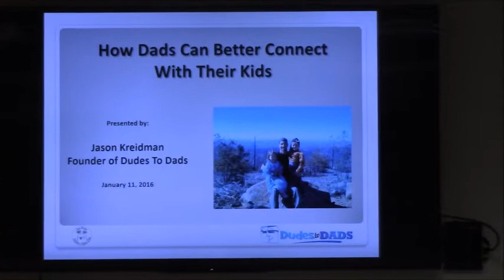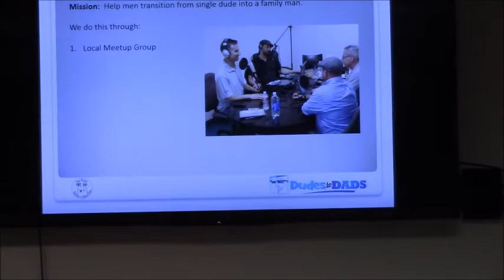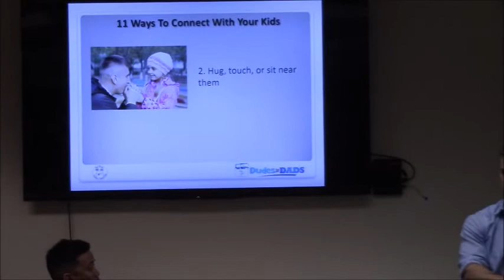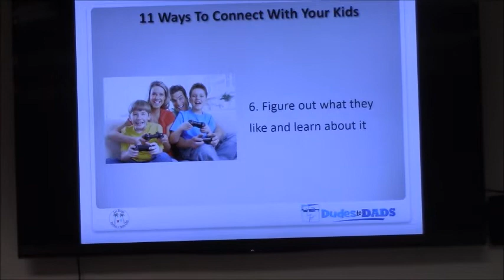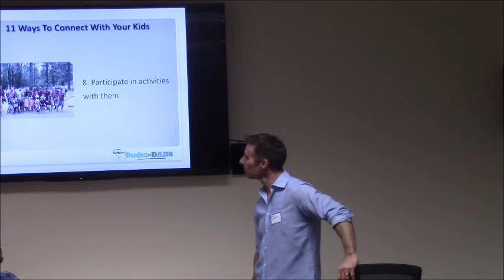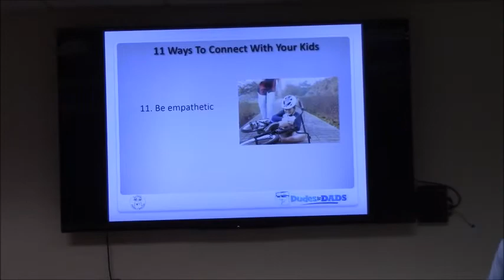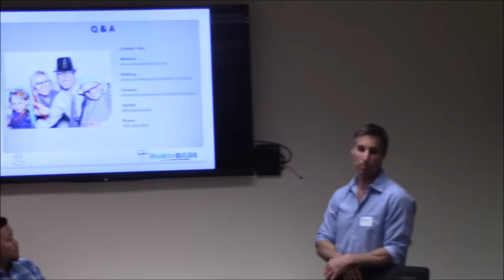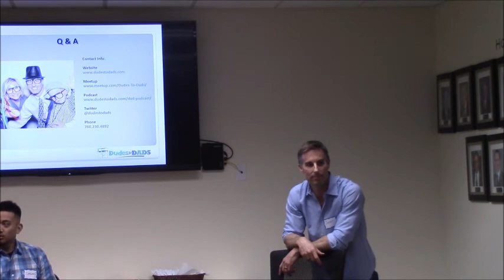How Dads Can Better Connect With Their Kids - The San Diego Twins Club - Full Length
Jason Kreidman, founder of Dudes to Dads, provides tips and advice on how dads can better connect with their children.  This presentation was done for the members of the San Diego Twins Club.

Dad University Store

Watch my video “Top 9 Reasons Why Dads are Better than Moms | Mother vs Father | Dad University”:

Simple parenting hacks, which you can easily implement to make life better – check it out!

Hit the 'Like' button if you found us helpful!!

PARENTING PROGRAM: This is Jason’s signature course to help you go from confused to confident father.

FREE ONLINE PARENTING CLASS: Learn the secrets of being a better father.  Jason has put together a free online parenting webinar class: 6 Proven Strategies to Be a Better Father.

I hope you enjoyed these tips. Buy yourself and your dad a hat!